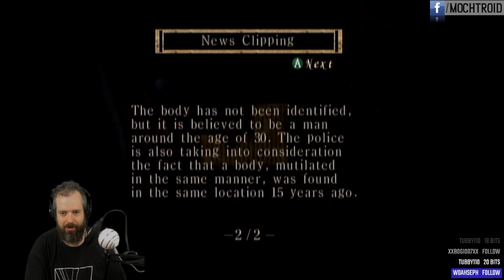Project Zero / Fatal Frame Blind Playthrough Part 1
This game is a scary one!